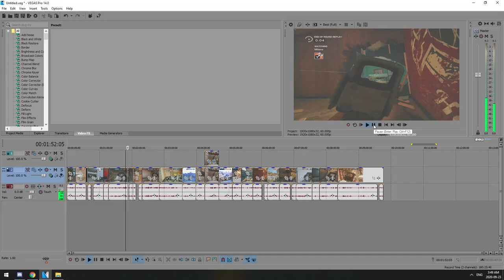Hacking for Champion - Rainbow Six Siege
shoutout Mars

FOV : 90
Aspect Ratio : 4:3
Graphics : All low, Anti-aliasing OFF.
HUD Settings : Minimal
Sens : 9 horizontal, 5 vertical, 52 ADS
2800 DPI
Lean : Hold
Crouch : Hold

CPU : i7 7700k @ 4.5 GHz
GPU : EVGA GTX 1070
CPU Cooler : Corsair H115i V2 Extreme
Motherboard : MSI B250 Gaming M3
RAM : Corsair Vengeance RGB PRO 32GB 3200
Power Supply : Corsair CX750M Bronze Certified
Case : NZXT H440 Mid-Tower White Case 2015
Harddrive : 1 TB
SSD : 250 GB + M.2 250GB
Mouse : Corsair M65 Pro RGB White
Keyboard : Ducky One Two Mini White
Monitor : Asus MG248Q 144hz
Monitor 2 : AOPEN 24MX1 bii 24"
Microphone : Blue Yeti Midnight Blue
Boom Arm : Neewer® NB-35 Black Microphone Suspension Boom Scissor Arm Stand
Headset : HyperX Cloud II
Earbuds : Sony MDR-XB50AP/B
Mousepad : HAVIT Mouse Pad Non-Slip Base, XXL
Monitor Stand : PrimeCables Dual Monitor Mount Stand
Webcam : Logitech C920
Editing Software : Sony Vegas